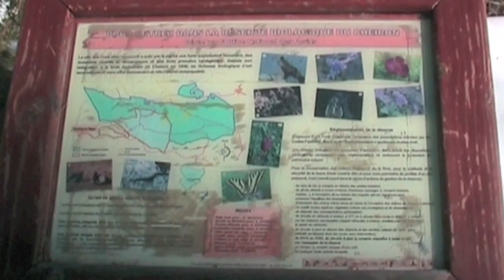AMBIENT - BAS - SIFFLE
diminution du volume de la meme video